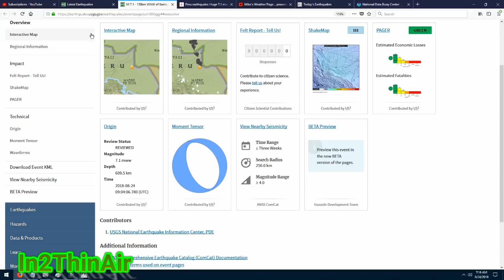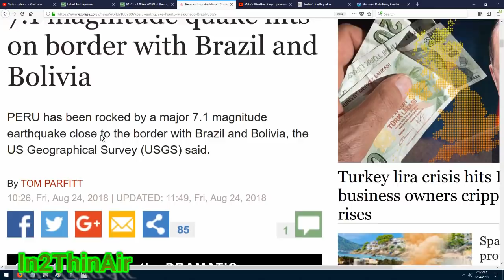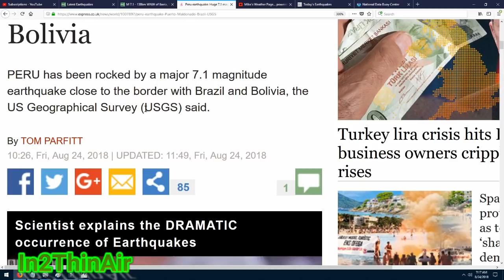MEGA PERU EARTHQUAKE 7.1 - 7.5 378 MILES DEEP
*2018 ATLANTIC HURRICANE SEASON NAMES* (No 'Q' 'U' 'X' 'Y' 'Z')*

*2018 EASTERN PACIFIC HURRICANE SEASON NAMES (No Q or U)*